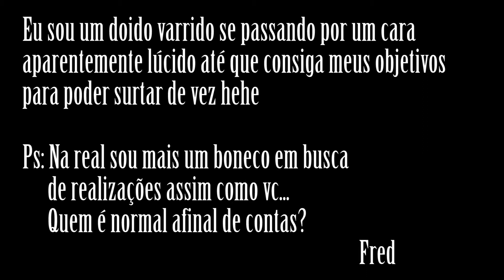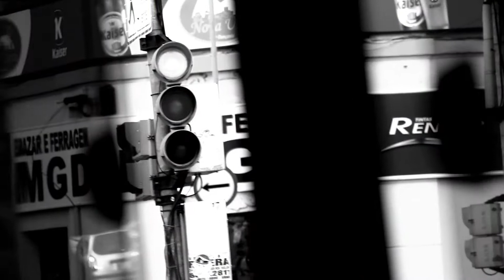THE EFFICIENTS - F.K.P. (VIDEO CLIPE OFICIAL)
Video clipe da banda gaúcha de hardcore THE EFFICIENTS. A música F.K.P faz referência ao ex-guitarrista FRED e o clipe segue os passos do que seriam os fatídicos últimos momentos de sua vida. Produzido por CHAMA VIDEO INDEPENDENTE em ABRIL de 2012.
Roteiro: Natha
Câmera banda/rua/ônibus : Renato
Câmera Fred: Natha
Edição: Renato